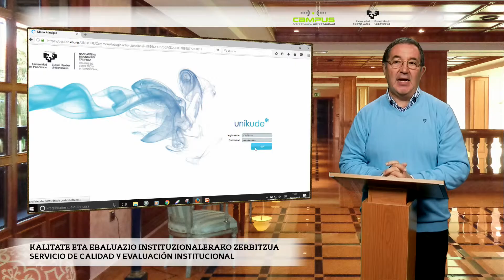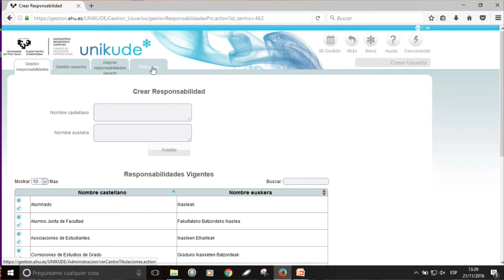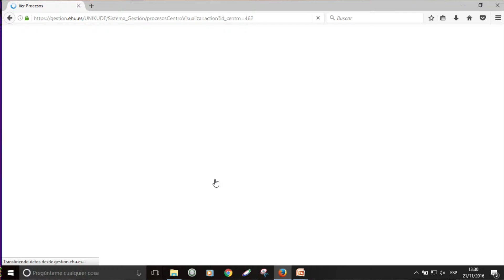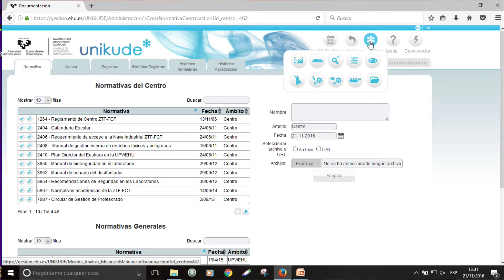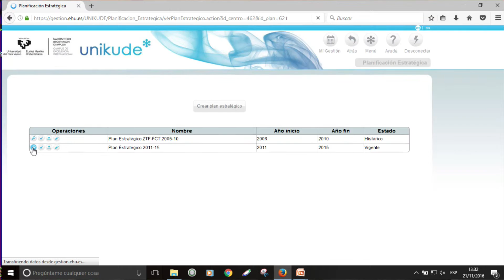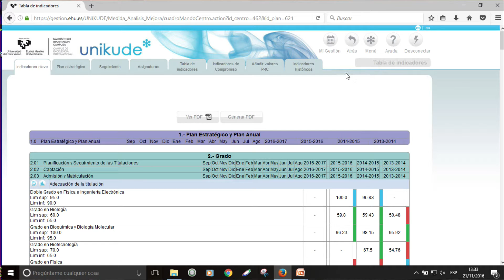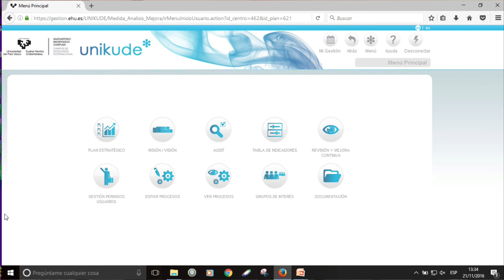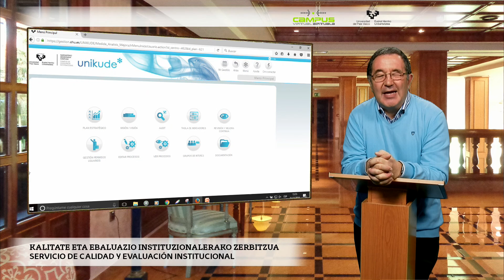Cómo entramos en UNIKUDE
Dr. Alfonso Davalillo Aurrekoetxea